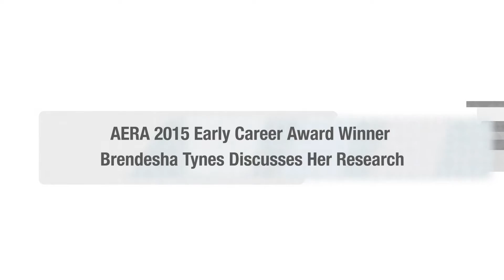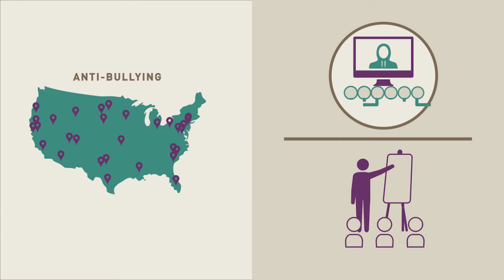AERA 2015 Early Career Award Winner Brendesha Tynes Discusses Her Research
Brendesha Tynes, University of Southern California